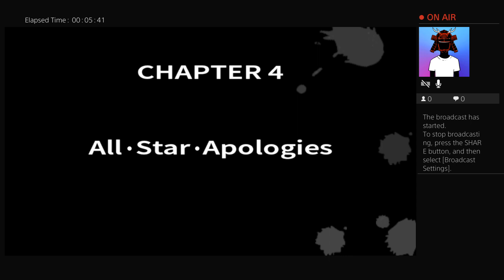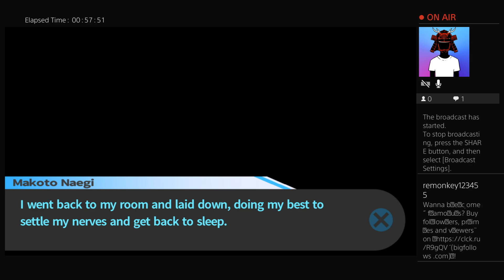Too Many Floors in This Dang-Gan School! | Danganronpa: Trigger Happy Havoc (Part 15)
We unlock the final floor of the school and find a room of mass carnage alongside a garden and dojo!